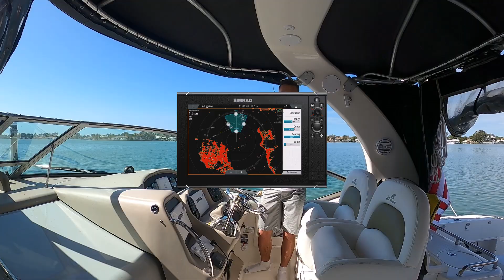What's New & What's the Difference? NEW Simrad HALO OPEN ARRAY 2000 & 3000 Series | Worth Upgrading?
Is it worth upgrading to the new open array from Simrad? Find out what the difference is between the New halo 2000 & 3000 open array radars. Along with what are the new features and benefits of these new radars released by simrad. Learn about zone track, bird + mode, more new unique features of these new halo radars. Find out if the open array is better than dome radar after the release of this new techonology.